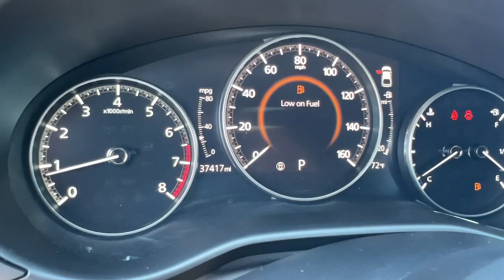2021 Mazda Mazda3 Hollywood, Fort Lauderdale, Hialeah, Boca Raton, Palm Beach, FL T1796100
Jet Black Mica Used 2021 Mazda Mazda3 Premium available in Hollywood, Florida at Toyota of Hollywood. Servicing the Fort Lauderdale, Hialeah, Boca Raton, Palm Beach, FL area.

1841 N State Rd 7

Jet Black Mica 2021 Mazda Mazda3 Premium FWD 6-Speed Automatic I4 BACKUP CAMERA BLUETOOTH LEATHER MOONROOF NAVIGATION POWER PACKAGE 4-Wheel Disc Brakes ABS brakes Dual front impact airbags Dual front side impact airbags Emergency communication system: MAZDA CONNECT Front anti-roll bar Front wheel independent suspension Knee airbag Low tire pressure warning Navigation System Occupant sensing airbag Overhead airbag Power moonroof Premium Package.brbrRecent Arrival! 26/34 City/Highway MPGbrbrbrChanged your mind? Vehicle doesnt fit your lifestyle? RETURN IT AND CANCEL THE DEAL! PreAuction Sales Center wants to make sure that you love your pre-owned vehicle. Your satisfaction is so important to us that we now offer a 30 day return policy! No questions asked! No reason needed! Just return your pre-owned vehicle to PreAuction Sales Center in Hollywood within 30 days from the date of delivery with no more than 1000 additional miles. Feel free to test drive and trade into a different car you feel better suits your needs! Upon return of an eligible vehicle a 20% re-stocking fee will be assessed based upon the Cash Price of the Vehicle. The vehicle must be in the same condition as purchased with no more than 1000 additional miles. Because of the special nature of this program this policy only applies to private purchasers; fleet and commercial vehicle sales are not eligible. Additionally this return policy is only applicable to pre-owned vehicles purchased from Pre-auction Sales Center at a Cash Price of $10000 or more. Eligible vehicles must be delivered during the program period. See a sales associate to receive a written signed return policy.